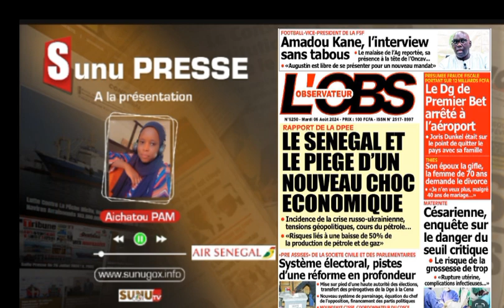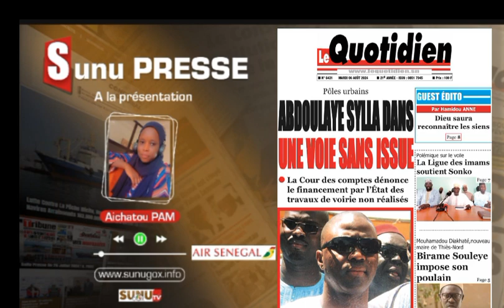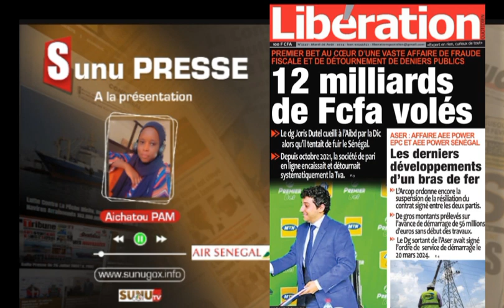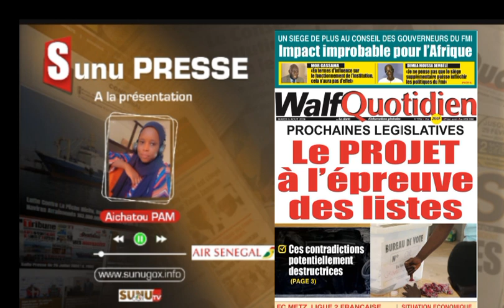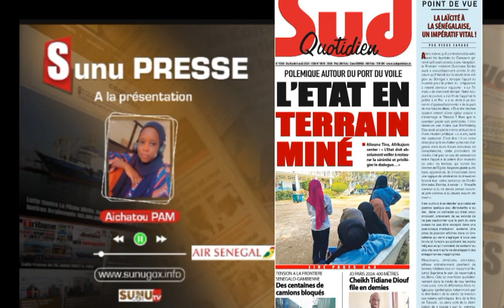SUNU PRESSE _du_Mardi_06_ août _2024 (offert par Air Sénégal)